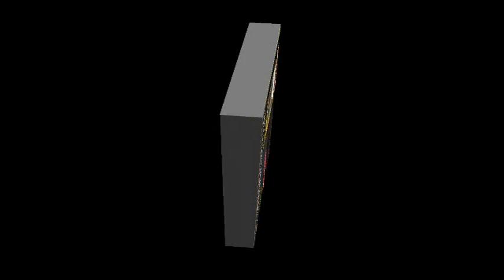DMK's second candidates List for Assembly Election 2021 | திமுகவின் 2வது உத்தேச வேட்பாளர் பட்டியல்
DMK's second candidates List for Assembly Election 2021 | திமுகவின் 2வது உத்தேச வேட்பாளர் பட்டியல் DMK, TNElection2021, TNAssembly, Tamilnadu, DMKCandidates, #2021,